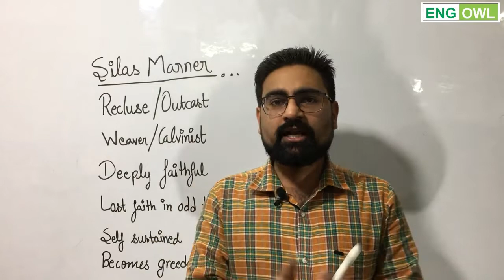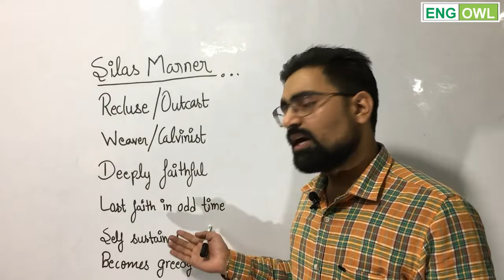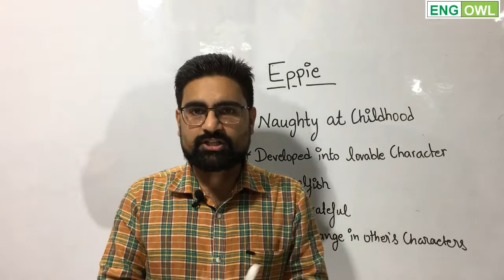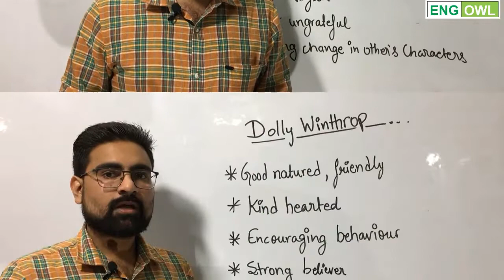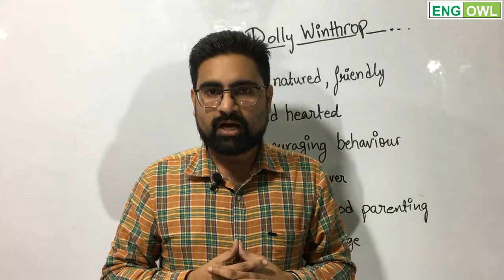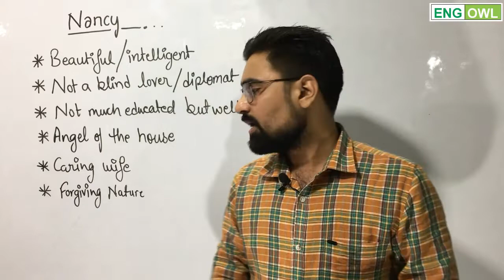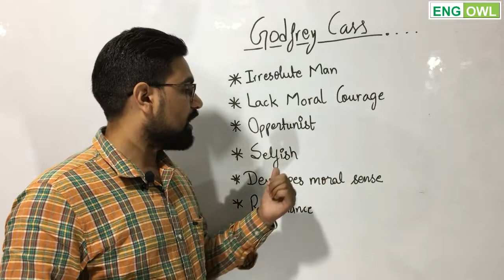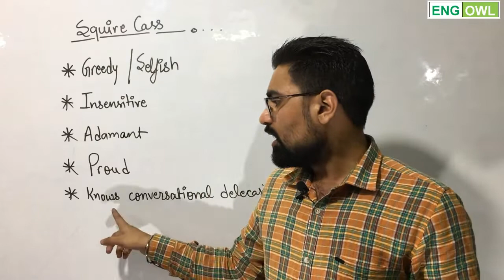Silas Marner || Character Sketch || Best explained to score 12/12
This is the video of Silas marner . we tried to explain its character in easiest way.